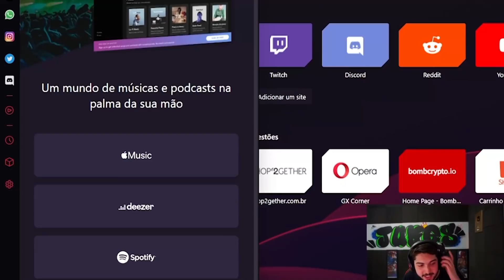É O GABARITO DOS BONECO DELE... JUKERA AMASSA 🤷‍♂️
Meu canal de cortes da live!

Música do fim: (FREE) Japa x Don Toliver Type Beat 2021 ~ Pablo